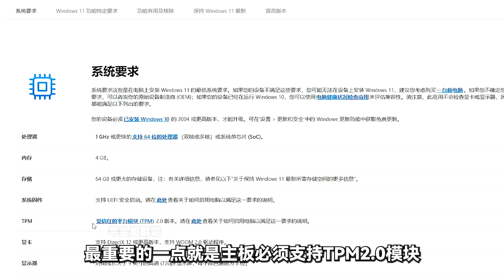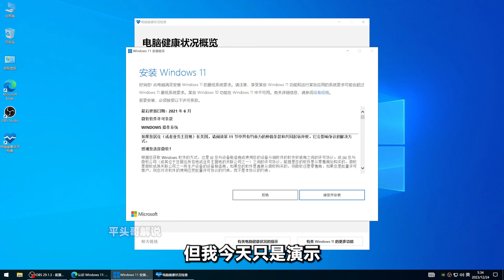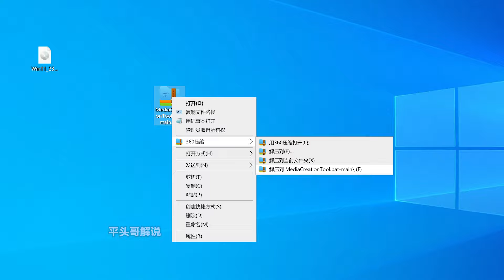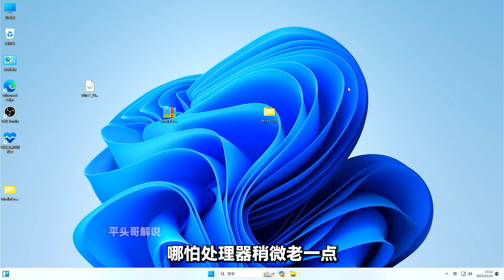绕过限制，让旧电脑升级最新版win11系统，流畅度直接起飞！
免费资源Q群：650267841